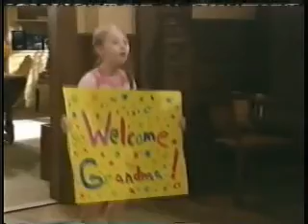Ricky Paull Goldin Jake Martin 03-18-09-One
It's moving in day for Opal at the Martin house.